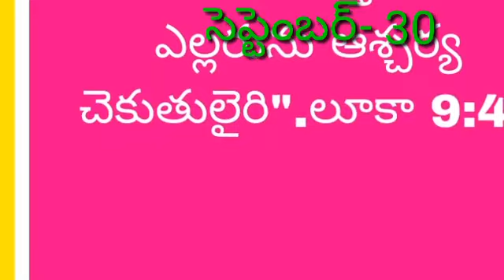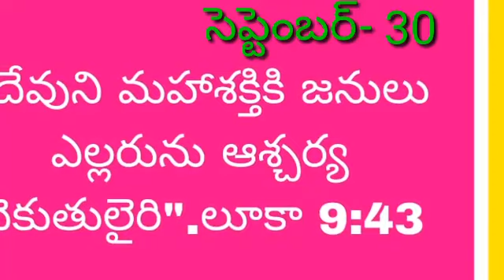September 30, 2023 దేవుని మహిమలు చూడాలంటే నిందైన విశ్వాసం ఎంతో అవసరం